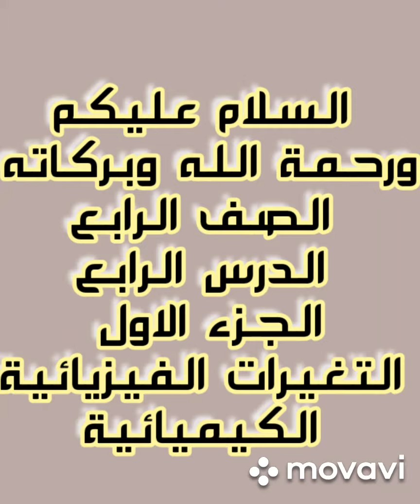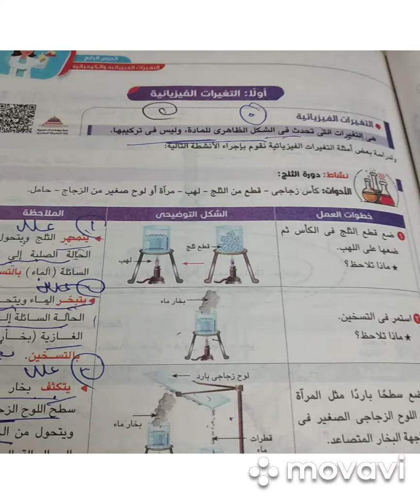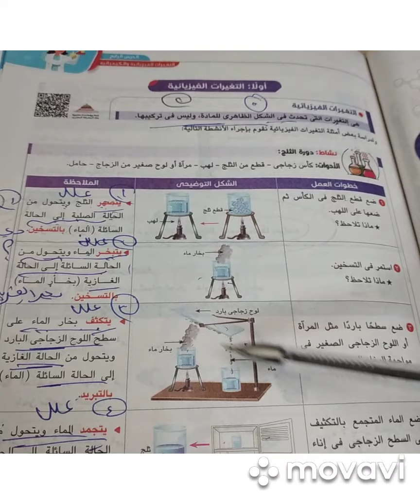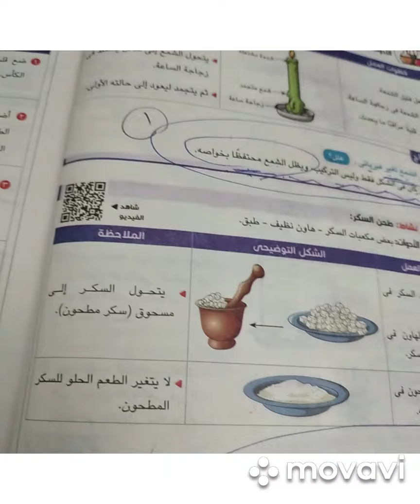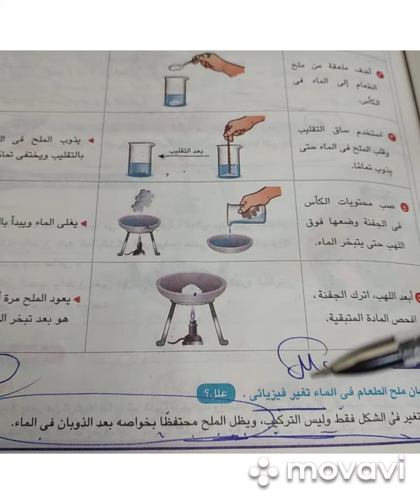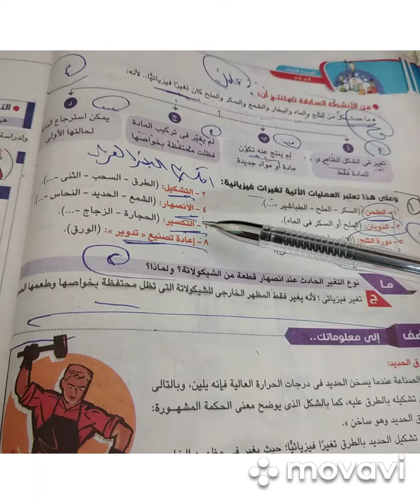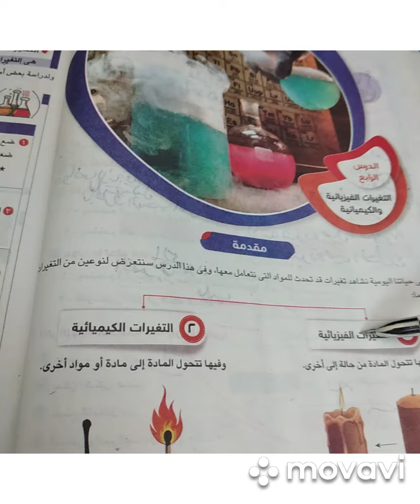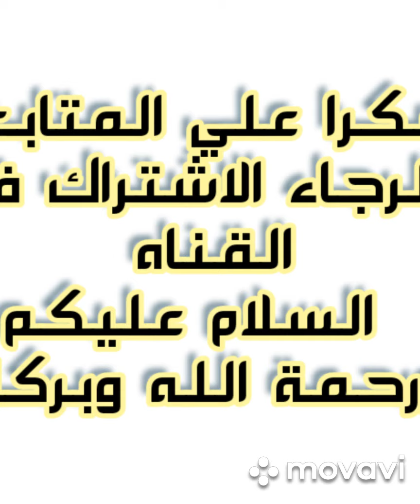علوم فيديو 8 - الصف الرابع الابتدائي - الدرس الرابع - الجزء الاول : التغيرات الفيزيائيه والكيميائيه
.قناه تعليميه من الصف الرابع الابتدائي علوم وساينس للصف الثالث الثانوي احياء وكيمياء باللغتين عربي وانجليزي
biology and chemistry.